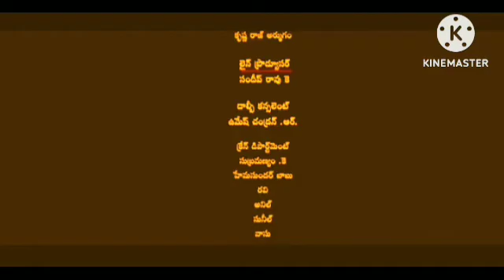PS 1 ( 1080P Ultra HD) Review & Explained Facts Hindi dubbed|Vikram | Karthi | Aishwarya Rai | Jayam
This is not a Movie. I have discussed PS 1 facts, Satellite & OTT Details, Preproduction-Post Production & Filming Details, Budget & Worldwide Lifetime Box-Office Collection Details, deep story analysis & Explanation

PS 1 | Ps 1 Review & Explained Facts Hindi dubbed | Vikram | Karthi | Aishwarya Rai | Jayam